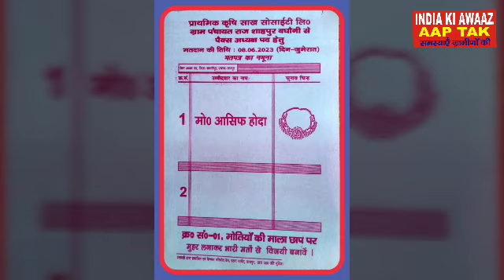ताजपुर प्रखंड पंचायत शाहपुर बघौनी में प्राथमिक कृषि साख सोसाईटी लि० पैक्स अध्यक्ष पद से उम्मीदवार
आसिफ होदा ने एक बार फिर से नामांकन किया।